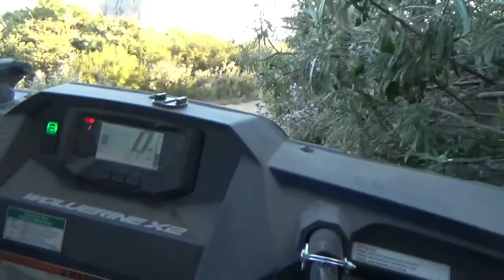Corral Canyon: Bronco Peak Wolverine X2 R-Spec vs Yamaha 426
Byron takes his X2 aka "Donkey" on Bronco Peak with a broken front CV axel and cruises thru the trails with ease.  Jason rides his Yamha 426 for the first time on the trails and survives without having a heart attack.